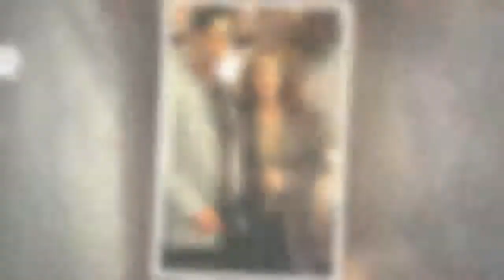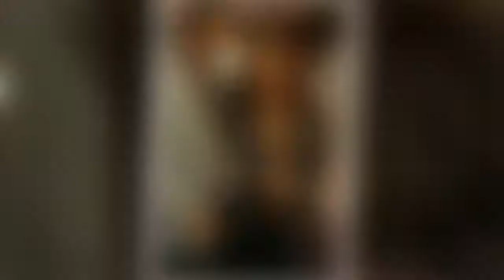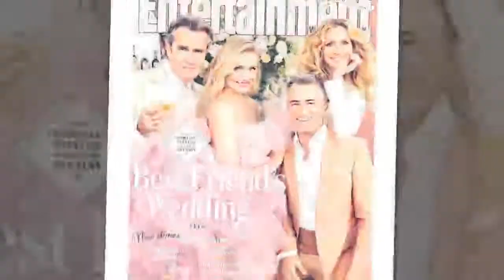Julia Roberts and Cameron Diaz look stunning for My Best Friend's Wedding reunion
Cameron Diaz says sister-in-law Nicole Richie is 'obsessed' with My Best Friend's Wedding as the ultimate rom-com cast reunites